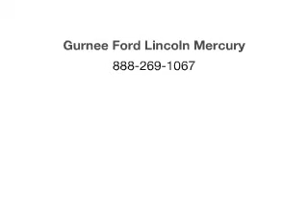2013 Ford Focus - Gurnee IL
Year: 2013
Make: Ford
Model: Focus
Trim: SE
Engine: 2.0 liter inline 4 cylinder 16 valve
Transmission:
Color: Blue
Mileage: 7
Address:
18834 W Grand Ave